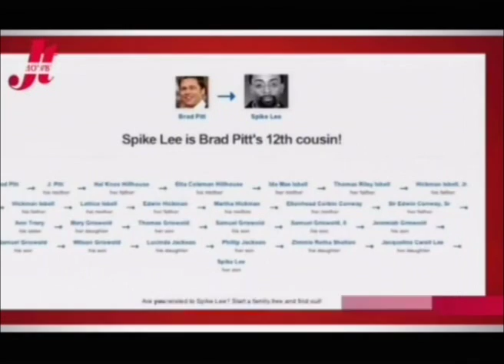UbizNews / JT du showBiz - A la Une | Dans les coulisses du createur Christian Dior